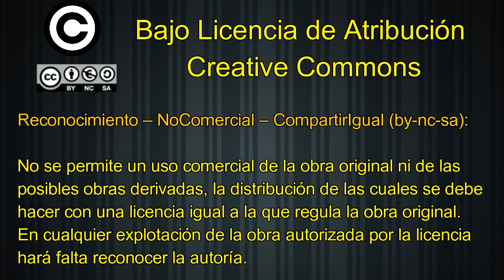Manifestación pola Oficialidá 21 d'Abril 2018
Manifestación pola Oficialidá del asturianu 21 d'Abril 2018